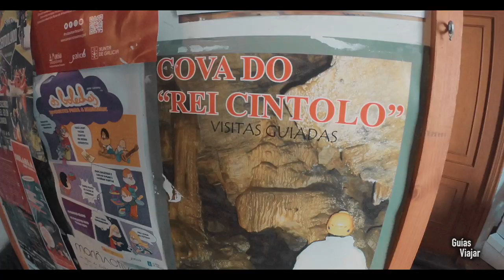MONDOÑEDO y BETANZOS - Reinos de GALICIA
Viajamos hasta Galicia para conocer dos de los antiguos reinos de Galicia.
Las ciudades históricas de Betanzos y Mondoñedo.
Son dos lugares que al encontrarse en el camino de Santiago fueron en su día paradas obligatorias para los peregrinos.
🚨¿QUÉ USAMOS PARA NUESTROS VIDEOS?🚨

Más información práctica sobre cientos de destinos en nuestra web de viajes